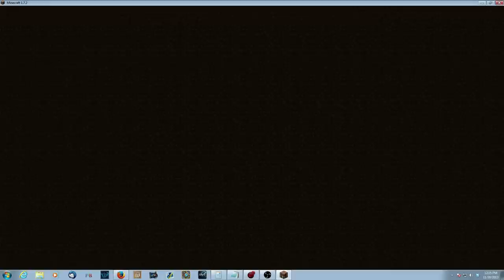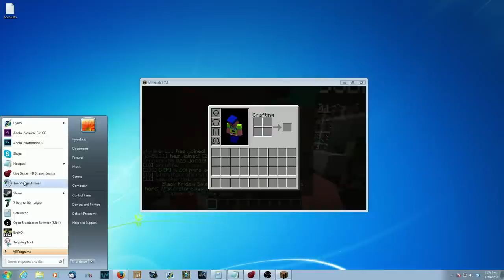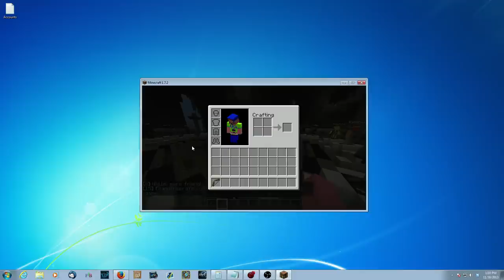Sub Saturday Minecraft Minigames!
We play Minigames with subs and I get beat miserably!

Everything you need to know to get on WWM Server

Looking to Partner Your Youtube Channel?